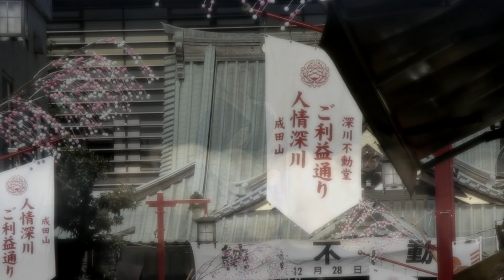【MV】川中美幸 / 深川浪花物語 (Full Ver.)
川中美幸が歌う、人情と粋の世界。
浪花生まれの訳あり女を、優しく受け入れてくれる下町・深川。頑なだった女の心も人情にときほぐされてゆく…。 もず唱平が描く下町の人情物語を、聖川 湧の優しく親しみやすいメロディが包み込みます。 川中美幸が歌で物語をみずみずしく表現した会心作！

川中美幸「深川浪花物語」2018年1月31日 発売
シングルCD / TECA-13816
シングルCD＋DVD / TECA-15817